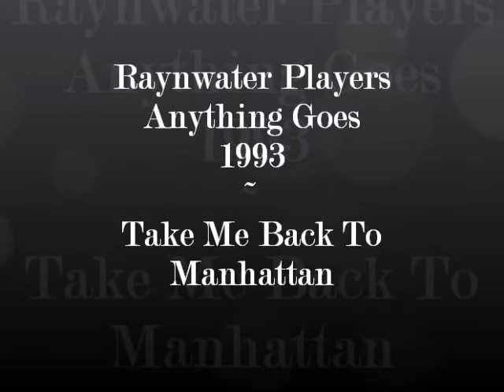RP 1993 Anything Goes - Take Me Back To Manhattan